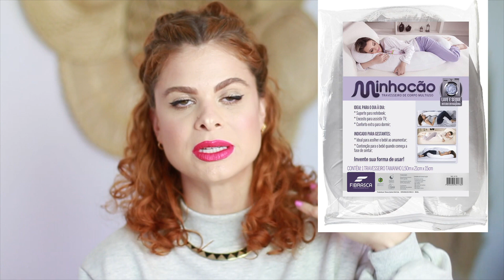DIÁRIO DE GRAVIDEZ 4 MÊS - Vacina do covid, compras do bebê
MAIS INFORMAÇÕES

♥ INFORMAÇÕES SOBRE O VÍDEO:

♥ BATOM USADO NO VÍDEO: Unlocked, Fenty Beauty